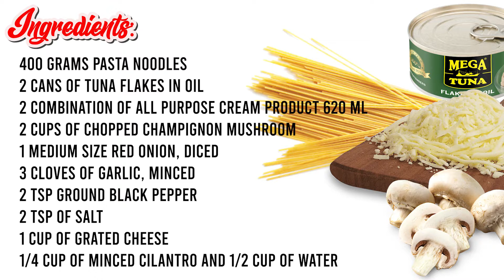How to make Creamy Tuna and Mushroom Carbonara Pasta Recipe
Hello! I hope you like this recipe. This is so yummy and it is easy to prepare. Stay Healthy! Eat Healthy! Stay Safe Everyone!

Para sa ating recipe, ito ang listahan ng mga ingredients:

1 pck of 400 grams ng pasta noodles
2 cans of tuna flakes in oil
2 combination of all purpose cream product 620 ml
2 cups of chopped champignon mushroom
1 medium size red onion, diced
3 cloves of garlic, minced
2 tsp ground black pepper
2 tsp of salt
1 cup of grated cheese
1/4 cup of minced cilantro (masarap na idagdag sa sauce at pang garnish)
1/2 cup ng tubig

See Ya!